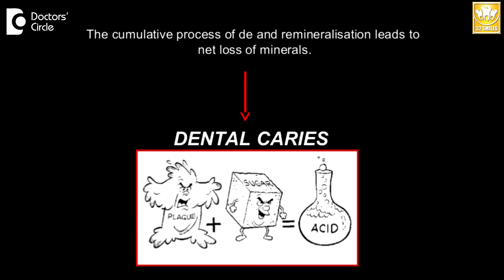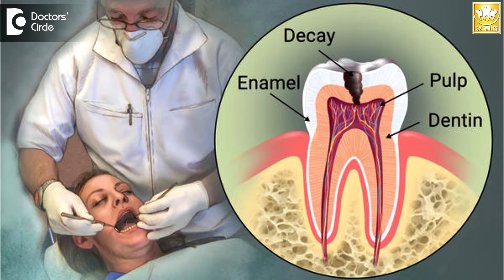Can sugar free soda hurt our teeth? - Dr. Pujari M R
Patients take carbonated drinks, or aerated drinks, or sugar free sodas. Patients ask because I am taking this do I get cavities? There is a relation between these diet soda or sugar free sodas as they contain many preservatives or adherations especially phosphoric acid, tartaric acid, citric acid. So what they do is they make your enamel porous and when your enamel is porous, your enamel becomes weak and it is more prone for cavities. Another thing is they cause a condition called as erosion of the teeth. Erosion of the teeth means the top enamel, which is the main protection of the tooth, it erodes gradually because your enamel has become porous. So with the natural wear and tear, when the enamel, wears off, it is called as erosion. Eroded enamel will lead to sensitivity ad it can even attract cavities. So it doesn’t matter what kind of sodas you are taking, it can me your enamel weak, leading to cavities and sensitivity related problems.